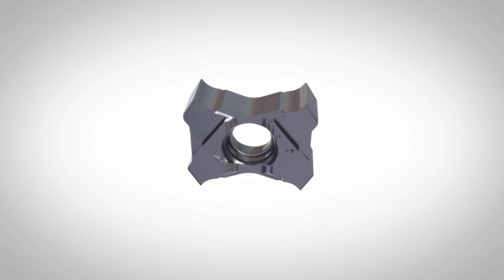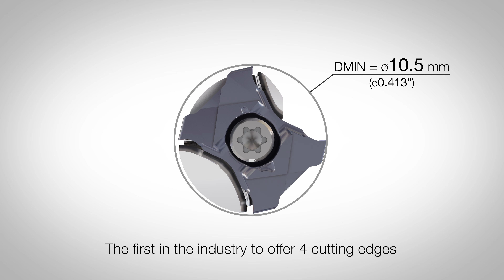AddInternalCut - The industry's first 4-edged insert for DMIN 10.5 mm(.413")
Unique insert clamping system ensures high indexing repeatability and clamping rigidity